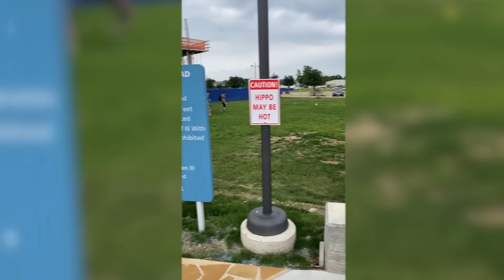TikToks I Watch When I'm Bored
Today we're checking out the most trending and funny clips on the